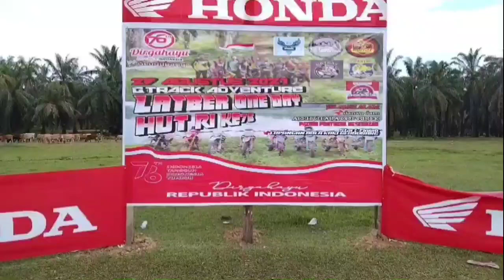LATBER ONE DAY ‼️(meriahkan HUT RI ke 76th) ds. Geudubang-Cot Girek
LATBER ONE DAY, merupakan sebuah kegiatan Latihan Bersama para Crosser selama Satu hari. Kegiatan ini berpusat di dusun Geudubang, Cot Girek pada 29 Agustus 2021. Seperti apa kegiatan dan keseruannya. Tonton saja videonya Ok... 👍 Semoga terhibur 🤝